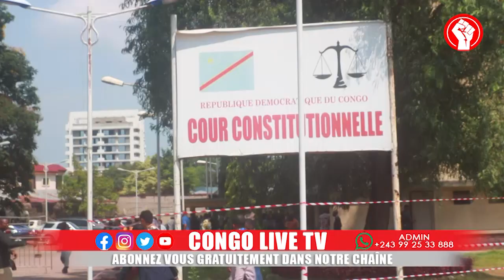🔴RDC : AFFAIRE KADIMA PROF MBATA ANDRE MET POINT SUR LE RETRAIT DE MOÏSE KATUMBI DANS L'UNION SACREE